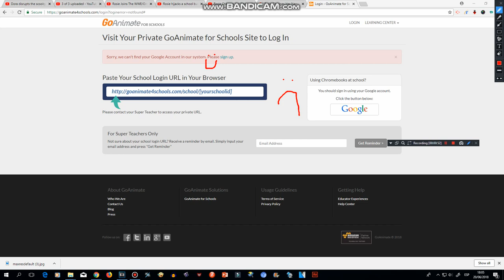(BAD NEWS) Goanimate For Schools Closed the my Account